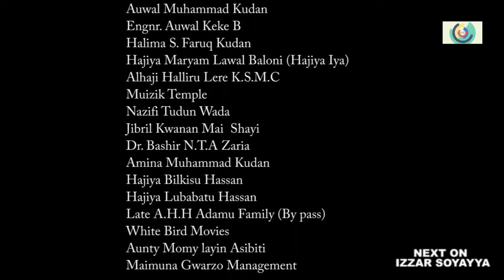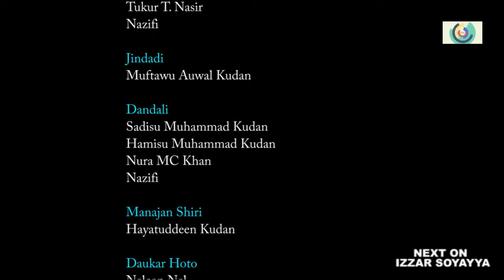Izzar so episode 76